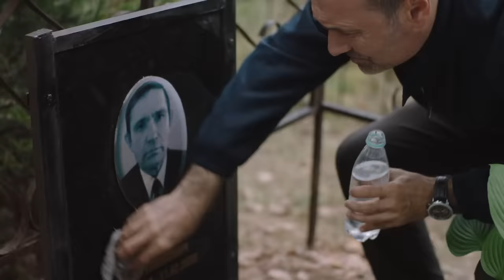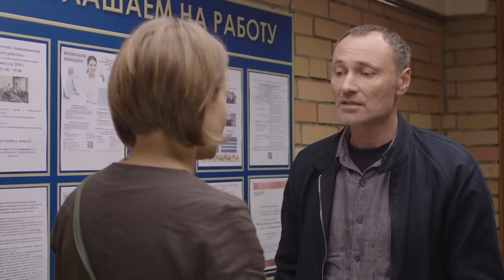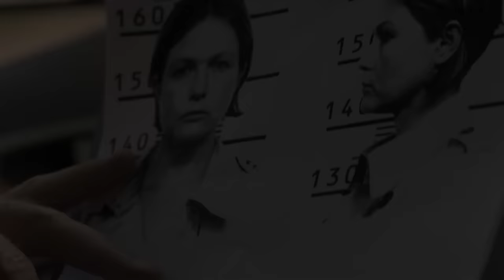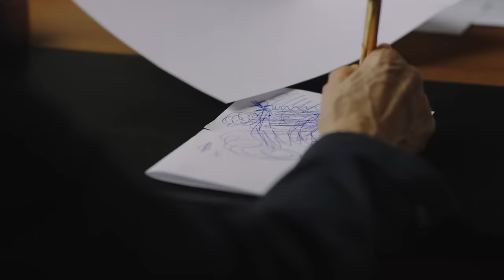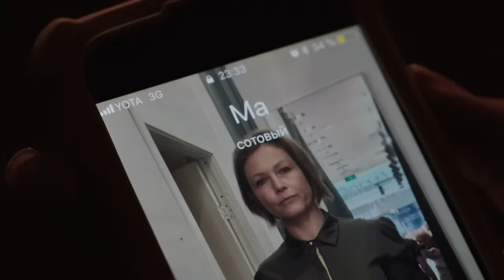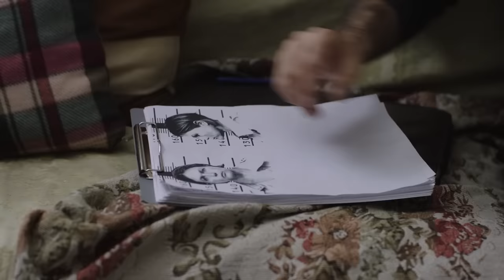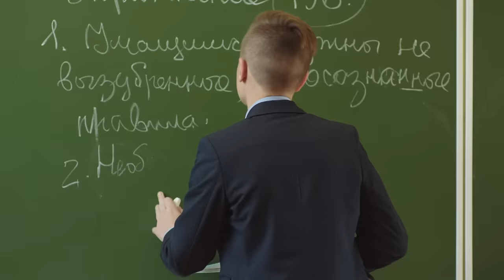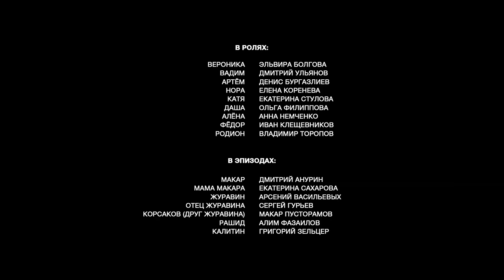ФИЛЬМ ОСТАВЛЯЕТ НЕВЕРОЯТНОЕ ВПЕЧАТЛЕНИЕ ПОСЛЕ ПРОСМОТРА! ПРЕМЬЕРА 2023! ПЕРВЫЕ ВСТРЕЧНЫЕ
Бывший оперативник Вадим Тарасов возвращается в родной город с намерением начать новую жизнь. Сотрудница центра занятости Вероника неожиданно пробуждает в Вадиме профессиональный интерес. Он уверен, что закрытая, потухшая женщина скрывает от всех какую-то тайну. Вадим начинает собственное расследование. В результате его вмешательства в беду попадает близкий человек Вероники. Но Вадим уже не может отступить – он должен спасти Веронику и всех, кто ей дорог.